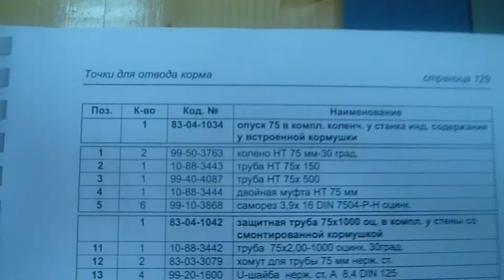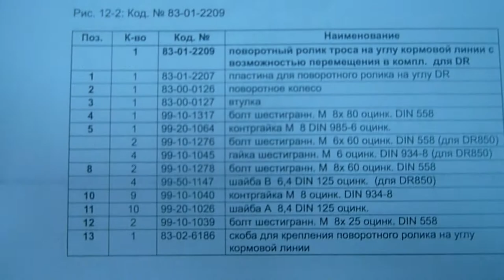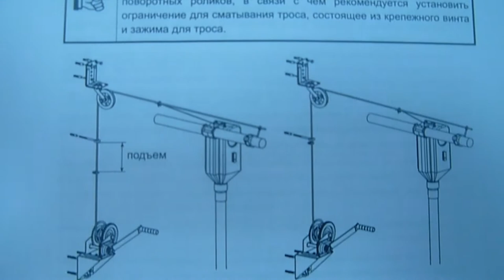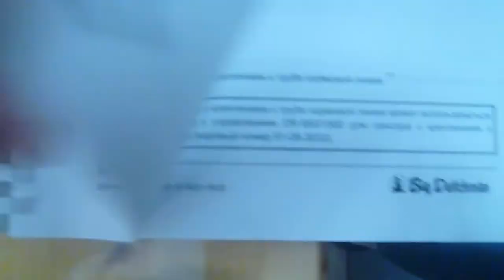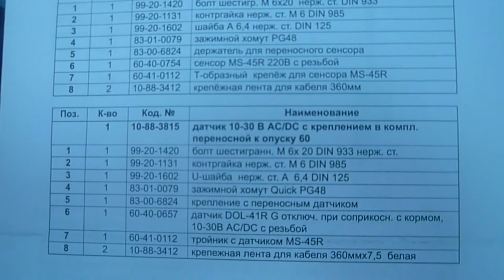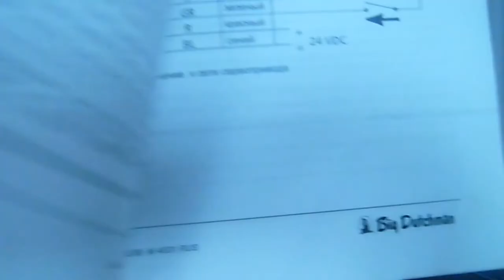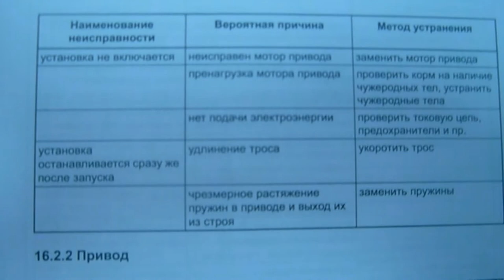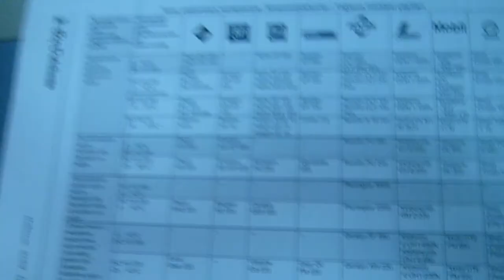Инструкция - Big Dutchman (свиноводство) часть 2 (стр. 127 - 187)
Инструкция по монтажу и обслуживанию оборудования.  См. содержание, а далее ориентируемся по страницам левый и правый верхний угол.